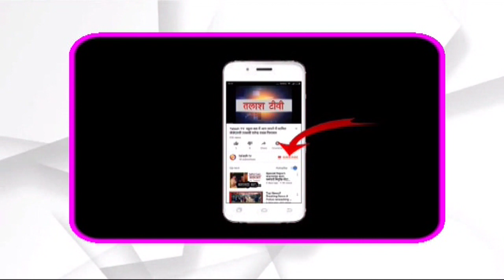बिग ब्रेकिंग । डंडई । गढ़वा । रारो टेंट हाउस में लगी आग, लाखों के सम्पत्ति जलकर हुई खाक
डंडई । गढ़वा । गढ़वा जिला अंतर्गत डंडई प्रखंड के रारो गांव के निवासी ऐनुद्दीन अंसारी का खपरैल मकान में अचानक आग लग गई। जिसमे लाखों के टेंट सामग्री जलकर खाक हो गई।

ग्रमीणों ने धुआं देखकर स्थल पर पहुंचे औऱ किसी तरह से आग पर काबू पाए । ग्रामीणों के द्वारा इस घटना से ढाई लाख रुपए का नुकसान होने का अनुमान बताया जा रहा है। भुक्तभोगी ऐनुद्दीन अंसारी ने बताया कि हम घर पर नहीं थे। घर आते ही देखा कि  घर में अचानक आग लगी है। उसने बताया कि स्थानीय लोगों के द्वारा आग पर काबू पाने के लिए काफी प्रयास किया गया। लेकिन आग की लपटें इतनी तेज थी कि टेंट की सारी संपत्ति जल गई।

मौके पर मौजूद रारो पंचायत के समाज सेवी जितेंद्र कुमार ठाकुर ने बताया कि भुक्तभोगी एक पैर का दिव्यांग व्यक्ति है। किसी तरह से टेंट का काम कर अपने घर परिवार का जीविकोपार्जन चलाता था। उसको अगलगी की घटना से काफी नुकसान हुई है।

घटना से भुक्तभोगी का पूरा परिवार काफी सदमे में है। और उन्हें काफी नुकसान भी पहुंचा है। उन्होंने भुक्तभोगी को विभाग से हर संभव मुआवजा दिलवाने आश्वासन दिया है। साथ ही समाजसेवी जितेंद्र ठाकुर ने भुक्तभोगी को सहयोग के रूप में 10 हजार रूपये देकर सहयोग करने का घोषणा किया।Talash TV
Latest News
Breaking News
Current News
garhwa news
palamu news
latehar news